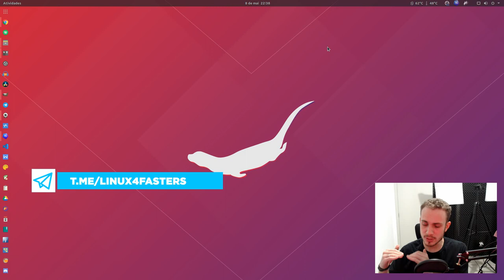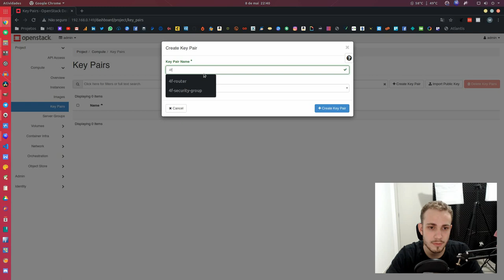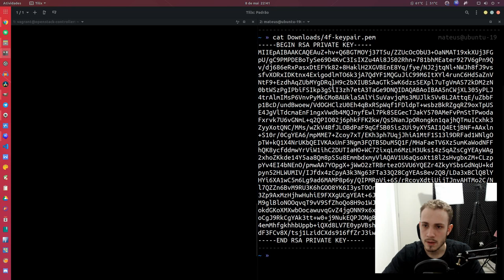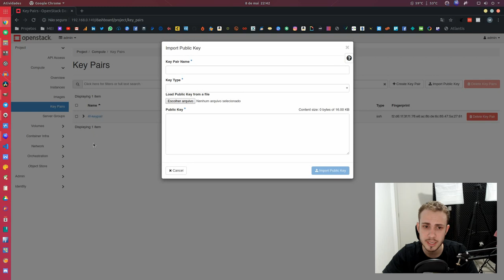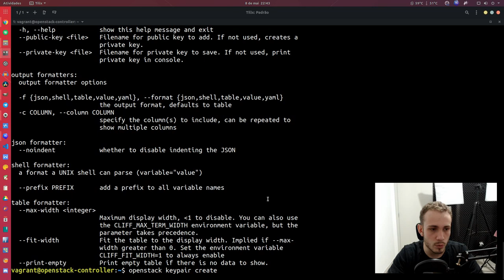OPENSTACK: Gerenciamento chaves SSH #8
Nesta aula vamos aprender a gerenciar par de chaves SSH para conetar nas máquinas virtuais.